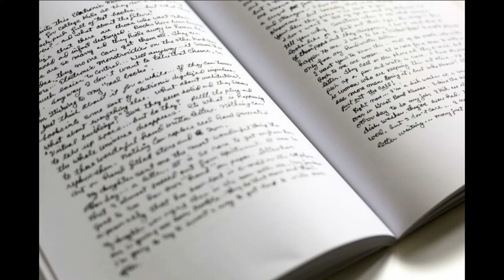Three Poems of Mischief and vengeance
Just to get you ready for Samhain.

Unborn's Lullaby, Evil Returns